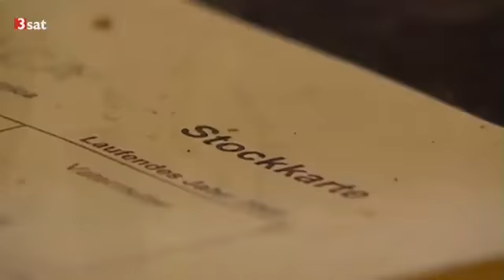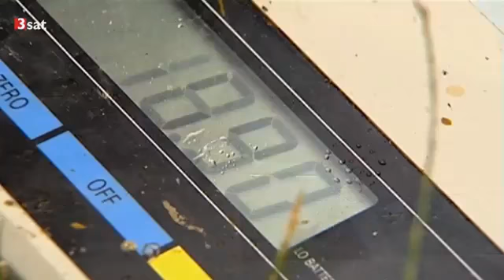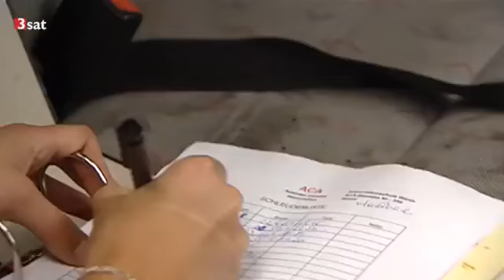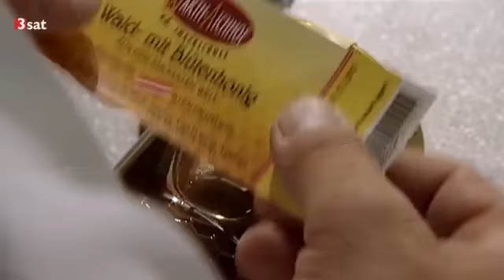Bienen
Die Bienen (Apiformes) sind ein Taxon, in dem mehrere Familien aus der Ordnung der Hautflügler (Hymenoptera) zusammengefasst werden.